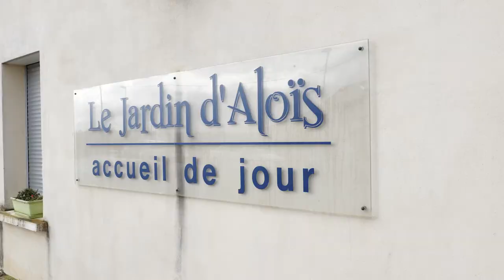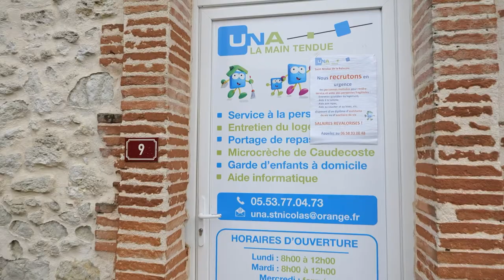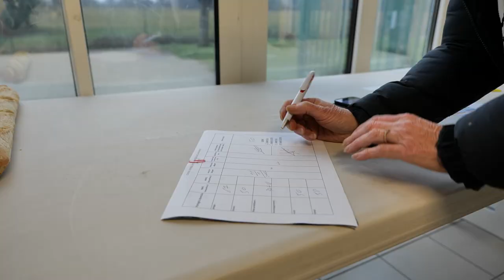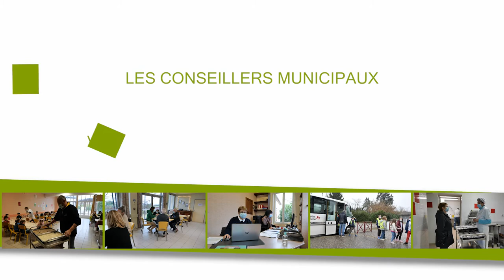Vœux 2022 de la municipalité de Saint Nicolas de la Balerme